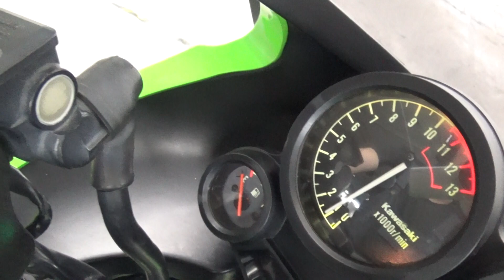2100005915786 GPz900R Ninja